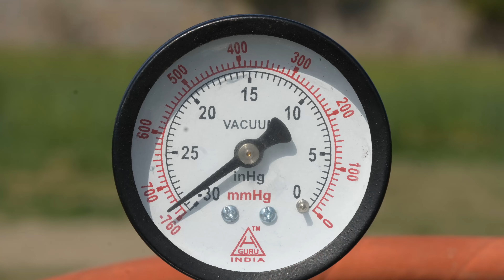Experiment With Vacuum Chamber - Space मे चीजे कैसे काम करती हैं?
Guys Abhi Vacuum Chamber Kai sath or konsi video banani Jaye jara comment Mai batana 😁
Mai soach rha hu ek sutli bomb rakh kr try Kiya Jaye thumara kya khiyal ha